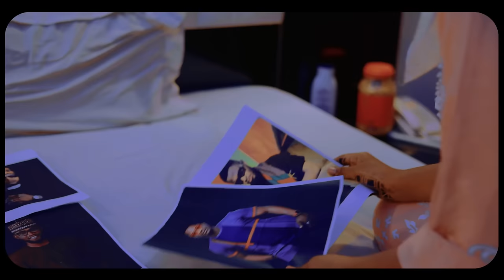Hamisu Breaker x LsVee - Ole (official video) 2022